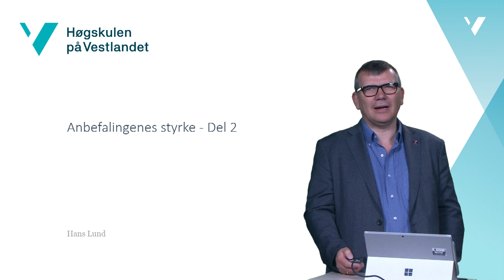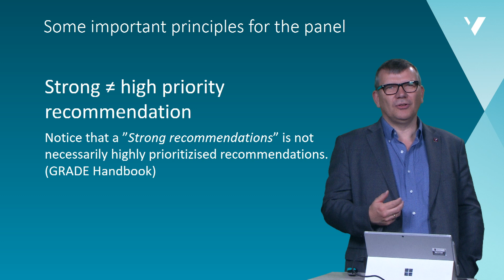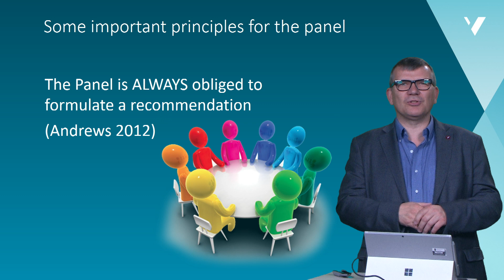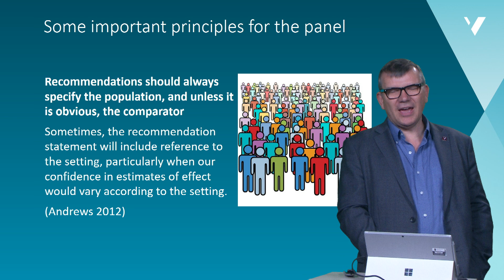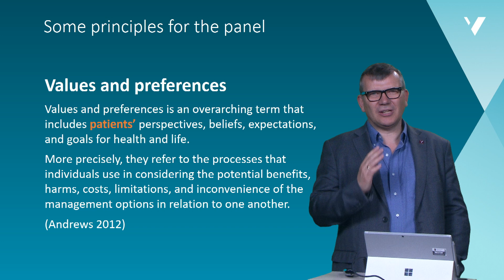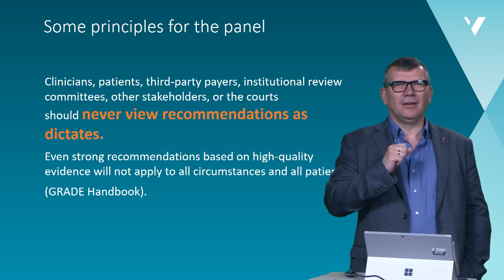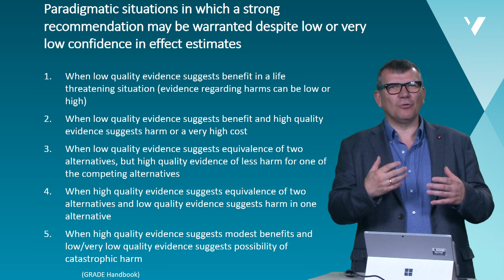Hans Lund LB10 V2 Anbefalingenes styrke Del 2